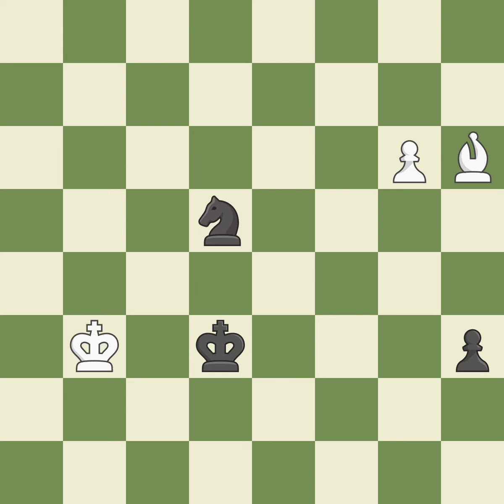Sicilian Defense: Closed Traditional Line 3.Nf3 Event: 17th Corsican Circuit Final